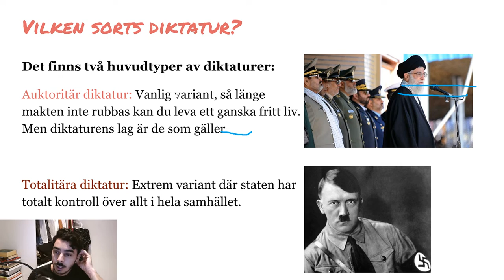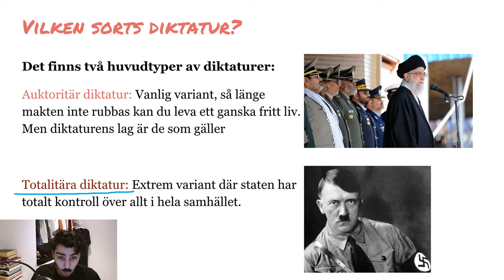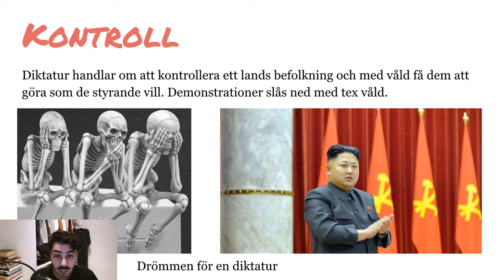Diktatur och Dess Kännetecken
Diktatur och hur man känner igen dess kännetecken.
Här går jag genom hur en diktatur fungera och hur den skiljer sig mot en demokrati